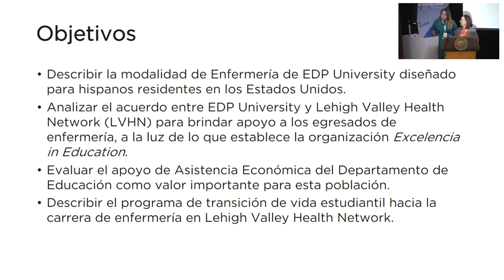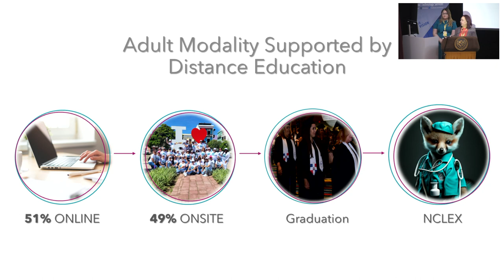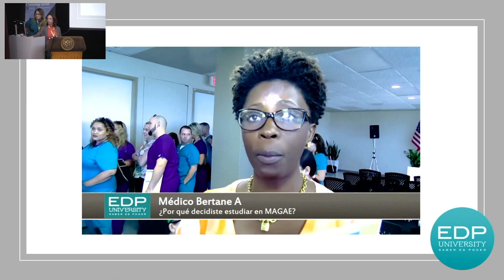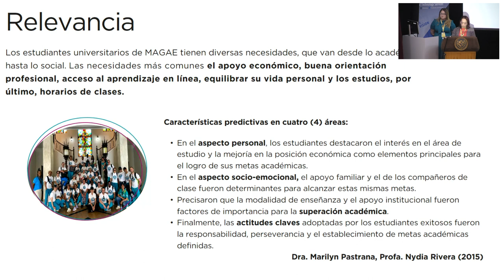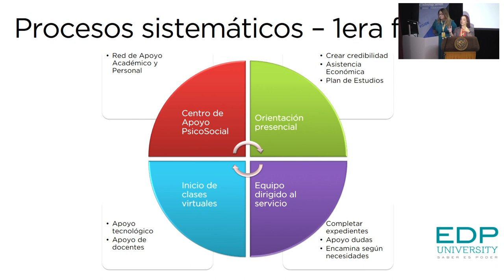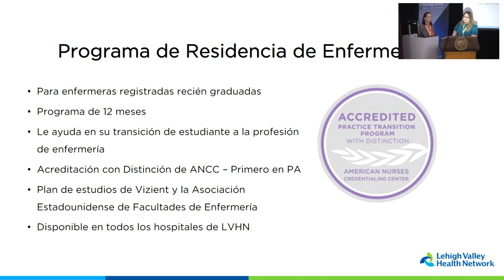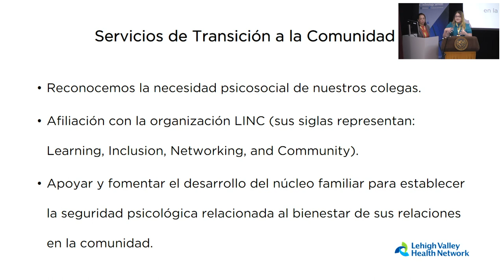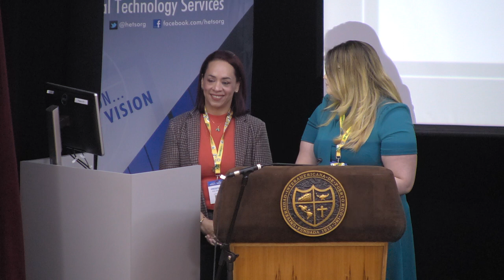Access: NURSES MADE IN PR: An Adult Modality tailored for Hispanics living and returning to work...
Access: NURSES MADE IN PR: An Adult Modality tailored for Hispanics living and returning to work in the Continental USA

Speakers: Yaitzaenid Gonzalez and Christine Rivera, EDP University and Lehigh Valley Health Network

Language: Spanish